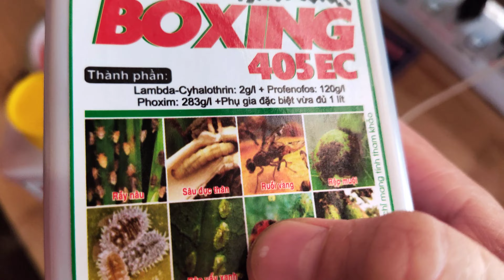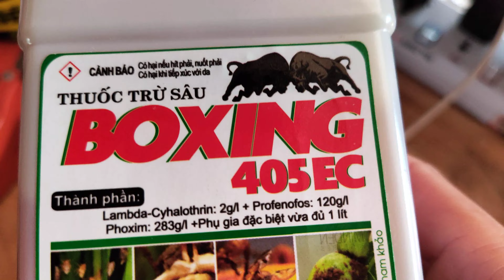thuốc trị ruồi vàng và sâu rầy kháng thuốc lưu dẫn xông hơi hạ gục nhanh hiệu quả kéo dài 023 115